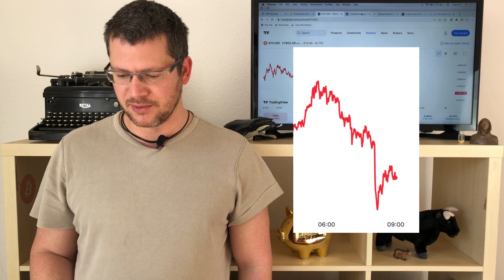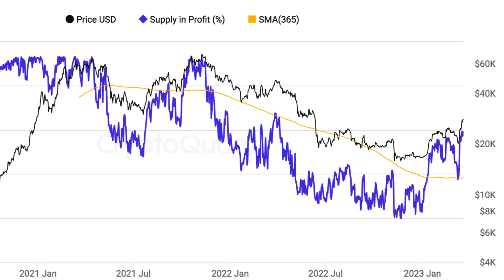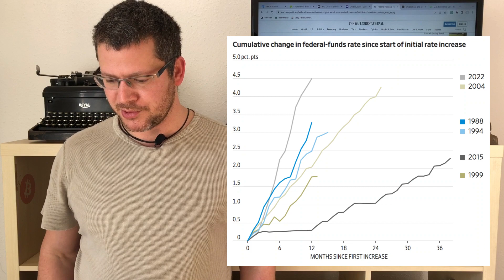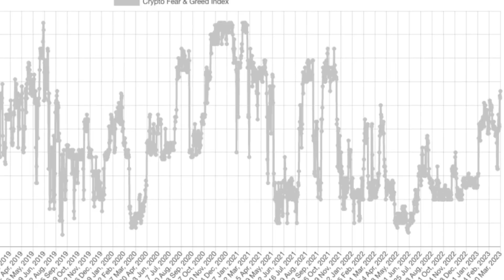Az ATH óta nem látott csúcson a Fear-and-Greed Index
👉 Csatlakozz a legnagyobb magyar kriptós közösséghez a Discordon, ahol a több ezer fős közösségünk által felhalmozott tudáshoz bármikor hozzáférsz

👉 Szerintünk a Binance a legjobb kriptotőzsde. Ha az alábbi linken regisztrálsz, 20%-al olcsóbb lesz a kereskedésed

💰 Próbáld ki a Nexo letétkezelő szolgáltatását, tégy szert passzív bevételre kriptopénzeiddel

💰 Szakértő kereskedőink segítségével te is nyereséges lehetsz a kripto piacon. Legyél a VIP tagunk

💎 Másold profi kereskedőinket, automatikusan: legyen az ő nyereségük a te nyereséged is. Próbáld ki a CopyTrader Pro-t: